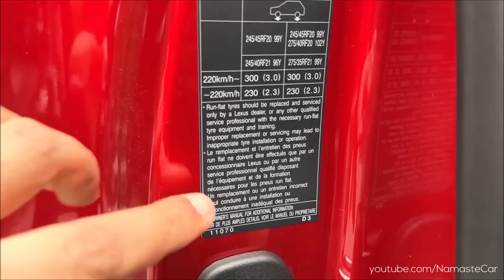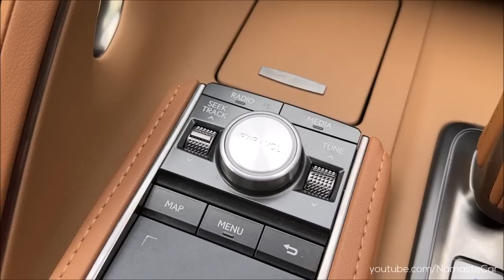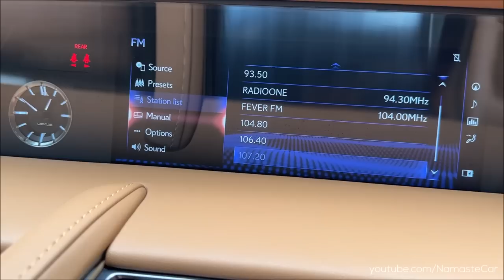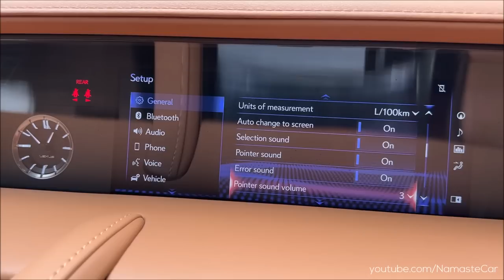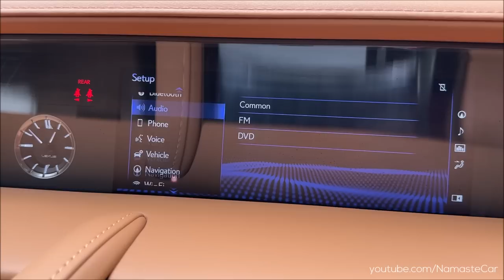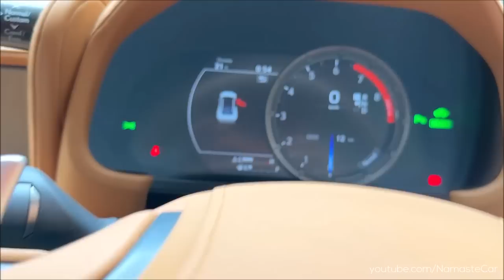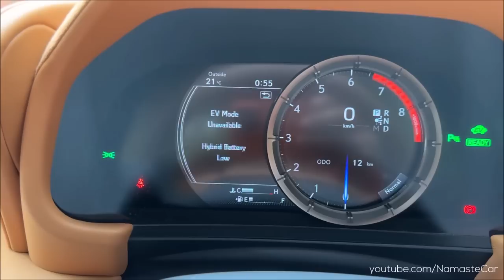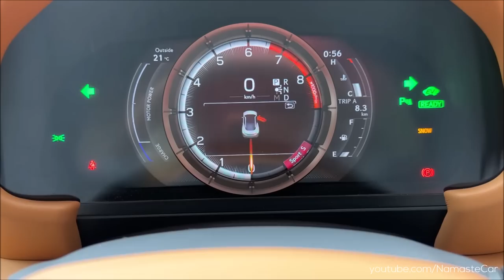Lexus LC 500h Multi Stage Hybrid- ₹2.2 crore | Real-life review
The Lexus LC is a grand tourer manufactured by Lexus, Toyota's luxury division. Based on the 2012 LF-LC Concept, it was revealed at the 2016 North American International Auto Show in Detroit. It replaced the SC, which was produced from 1991 to 2010. It is the first Lexus model to utilize the GA-L platform, which, along with other components, is shared with the full-size XF50 series LS sedan. According to Lexus, the name "LC" stands for "Luxury Coupe". The LC was developed under the program codename "950A" from 2011 to 2016. It was previewed by the LF-LC Concept, which was designed at Calty Design Research in Newport Beach, California.

Petrol: 3456 cc, V6, Four Cam 24-valve, Toyota 8GR-FXS engine with 1.1 kWh Lithium ion battery, AC synchronous permanent magnet motor, Direct injection 4 stroke Gasoline Engine Superior Version (D-4S) and Dual variable valve timing- intelligent wide (VVT-iW), 354 HP Power, 500 Nm Torque, 0-100 kmph in 5 seconds, 250 kmph Top Speed, 12 kmpl Average, 82 litre Fuel Tank, 10-speed Multi Stage Hybrid System Automatic Transmission, 2020 kg Kerb Weight

1 Variant: 500h

4 Alcantara Upholsteries: Ocher, Black, Red, Orange & Black

1 Wheel: 21 inch Alloy

9 Colours: Black, Titanium, Radiant Red, Sonic Chrome, White, Sonic Iridium, Yellow, Blue, Orange

Price: Rs. 2.39 crore (Ex-showroom, Delhi)